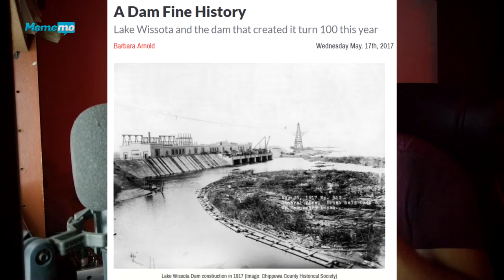Titanic: ¿Jack fue una ‘fantasía’ en la mente de Rose?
¿Jack solo fue una ‘fantasía’ en la mente de Rose? Tendré que ver nuevamente Titanic ¿Qué opinan?